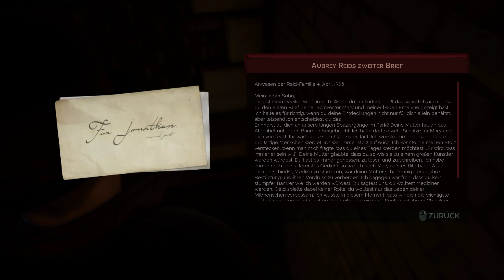Let's Play Vampyr Gameplay PC 👑 #033 [Gameplay][Deutsch][German]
Alle 📜 Folgen Let's Play Vampyr PC Gameplay Deutsch

Let's Play von Vampyr mit Kommentaren von DrProof (2018)